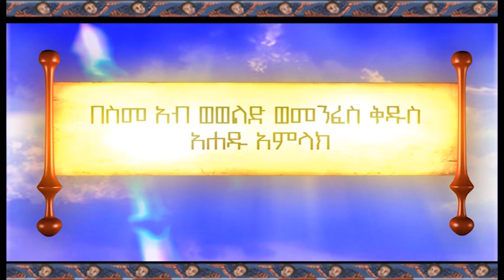ጅግጅጋ እና አካባቢው የደረሰው ግፍ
ክፍል አንድ